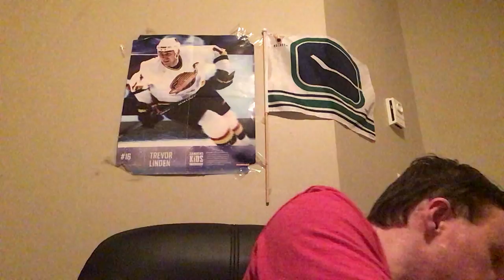Meatball marinara 6 inch sub with raffle all dressed chips from subway food review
Enjoy everyone across Canada and America and Europe and Asia and Africa and Australia and New Zealand. Plus live long and prosper 🖖